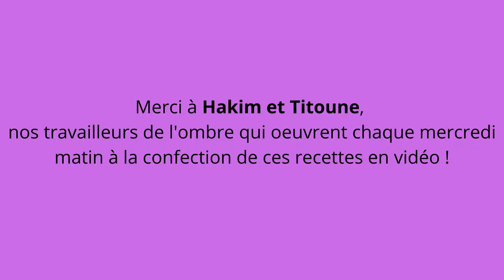Recette (-1eur/pers) - Farfalles crémeuses au poulet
Portions 4    ;  Temps de préparation 15 minutes   ;   Temps de cuisson 25 minutes

Ingrédients
Farfalles 750 ml (3 tasses) ; Fromage à la crème 1 contenant de 250 g ; Parmesan râpé 250 ml (1 tasse) ; Poulet cuit 500 ml (2 tasses), coupé en dés ; Tomates séchées 180 ml (3/4 de tasse), émincées ; 500 ml (2 tasses) de lait ; 15 ml (1 c. à soupe) d’ail haché

Préparation
1. Dans une casserole d’eau bouillante salée, cuire les pâtes al dente. Égoutter.
2. Dans la même casserole, déposer le fromage à la crème, le parmesan, le lait et l’ail. Saler et poivrer. Porter à ébullition en remuant.
3. Retirer du feu. À l’aide du mélangeur-plongeur, émulsionner la préparation jusqu’à l’obtention d’une préparation lisse.
4. Ajouter le poulet cuit, les tomates séchées et les pâtes. Remuer. Transférer la préparation dans un plat de cuisson. Laisser tiédir, puis refroidir au congélateur.
5. Couvrir le plat d’une pellicule plastique, puis d’une feuille de papier d’aluminium. Placer au congélateur.
6. La veille du repas, laisser décongeler les farfalles au réfrigérateur.
7. Au moment de la cuisson, préchauffer le four à 205 °C (400 °F).
8. Retirer le papier d’aluminium et la pellicule plastique du plat. Cuire au four de 25 à 30 minutes.